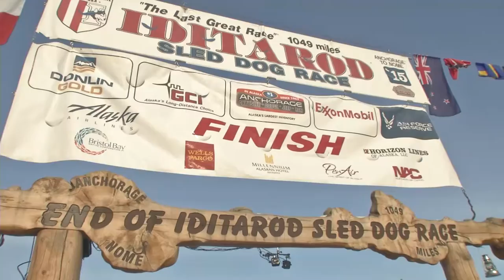Lance Mackey Iditarod Finish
After a rough race, Lance Mackey finishes the 2015 Iditarod along side his brother Jason.